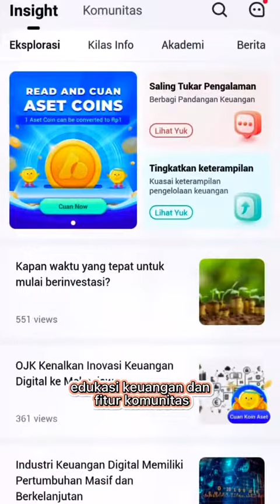Ini dia tips investasi buat pemula!